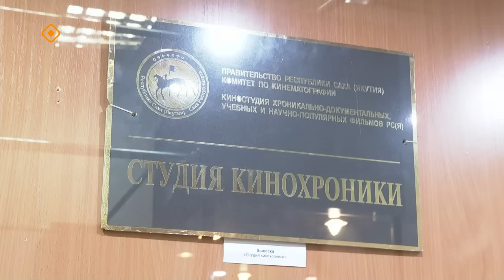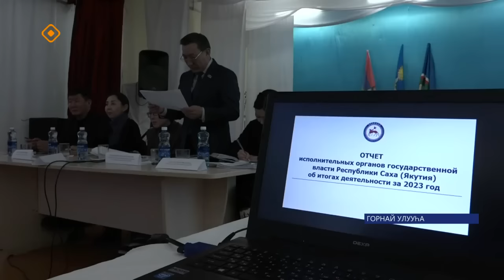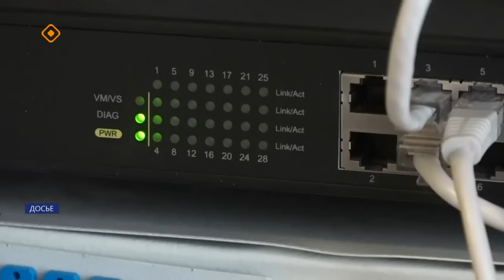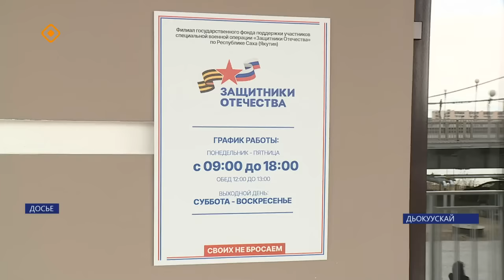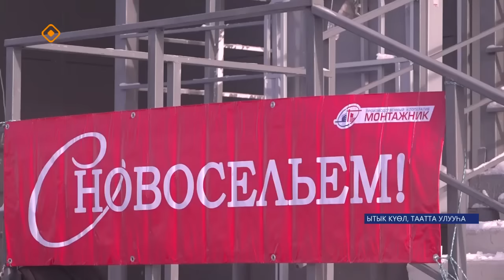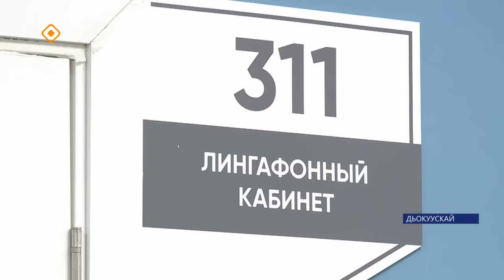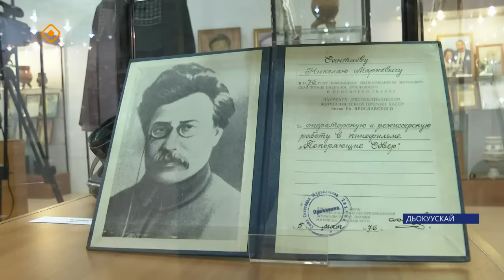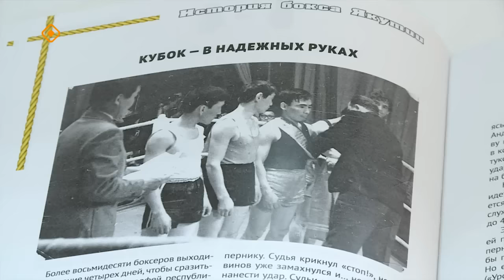«Саха сирэ» информационнай биэрии. Олунньу ый 6 күнэ 20:30